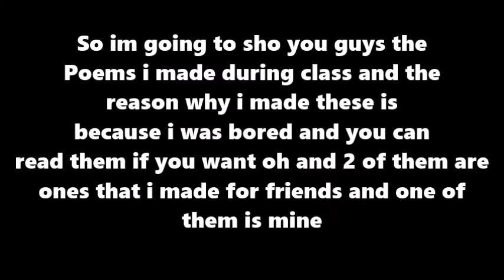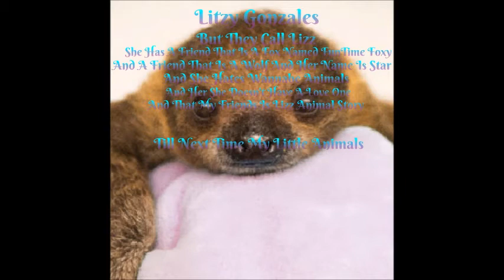{MMDxItsFunneh} Paranoia and a surprise at the end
Open Me For Credits